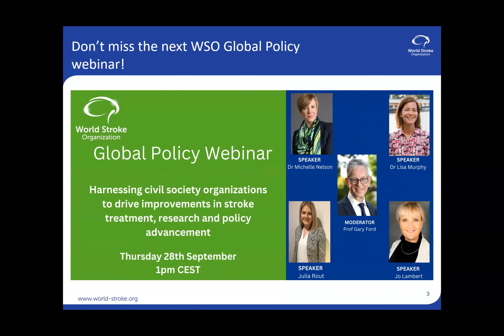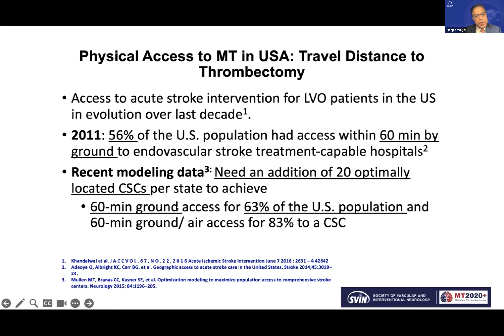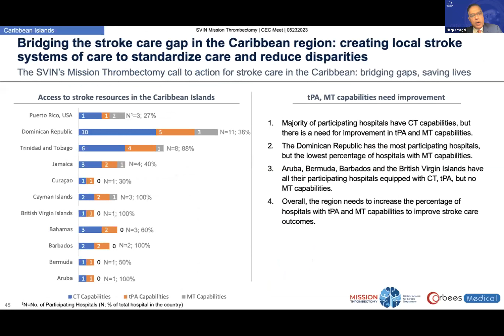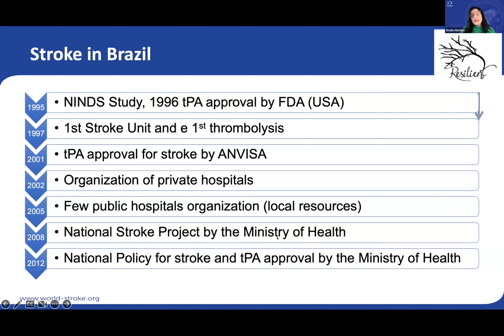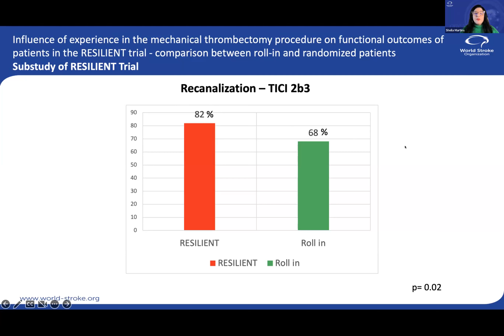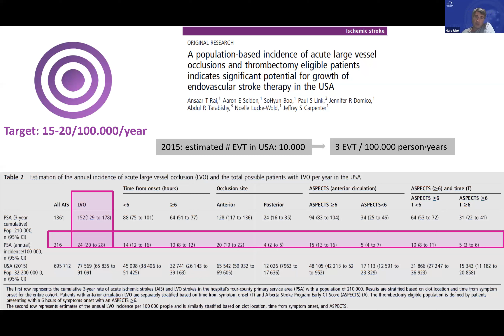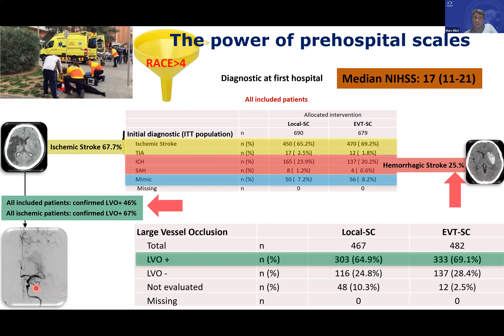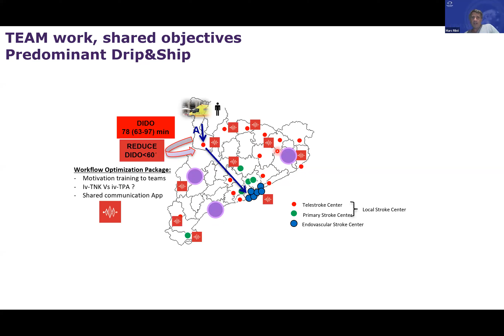A global call to action - increasing thrombectomy access and provision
This webinar focuss on thrombectomy as a game-changing treatment for stroke and a cost-effective intervention recommended by WHO.
The topics covered include the funding, workforce and system improvements required to ensure access to thrombectomy to all those that need it; with insights and learning from across the globe to improve access and provision.